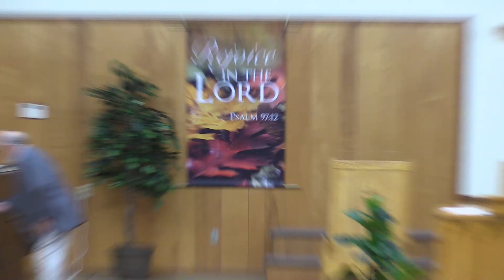08 October 2020 Witches Brew of Sin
Mount Carmel School Revival